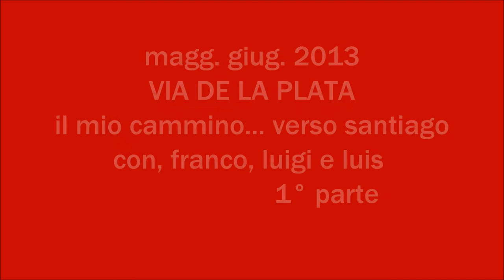VIA DE LA PLATA magg - giug 2013 1°parte